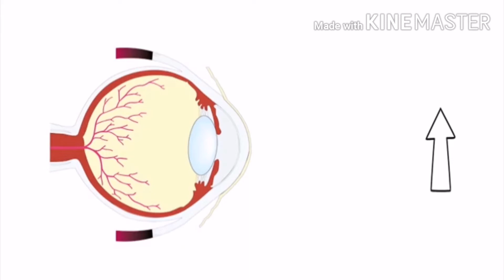Most Amazing and Intresting Facts about Eyes (आखा बारे रोचक तथ्य)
The human eye is a sense organ that reacts to light and allows vision. Rod and cone cells in the retina allow conscious light perception and vision including color differentiation and the perception of depth. The human eye can differentiate between about 10 million colors and is possibly capable of detecting a single Photon.The eye is part of the sensory nervous system.